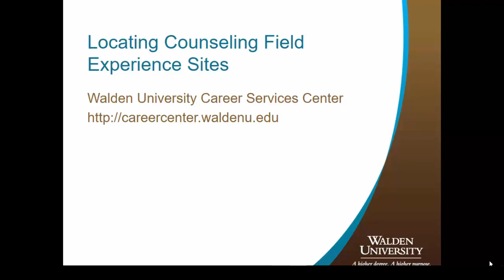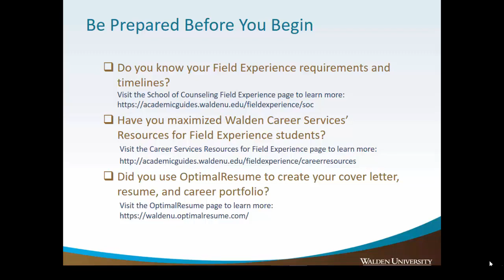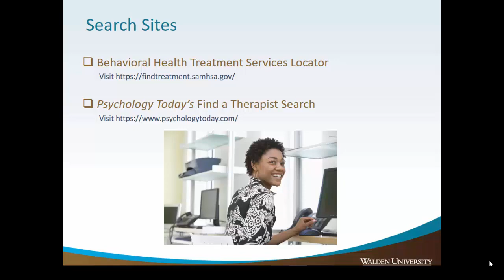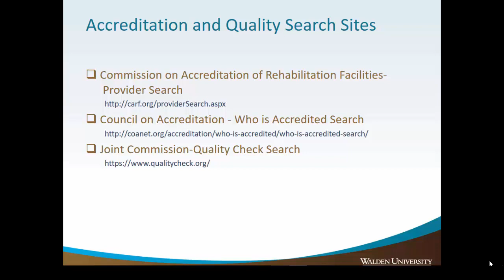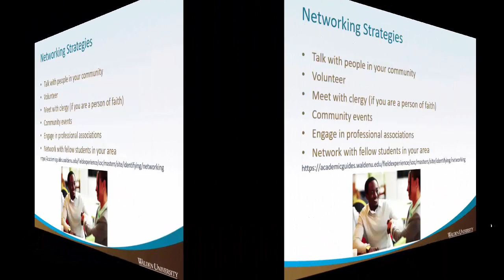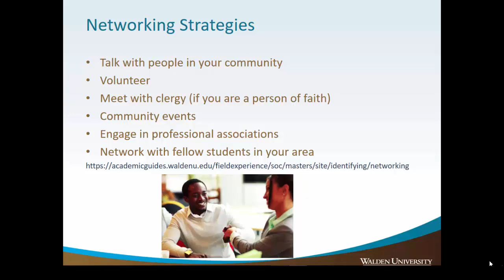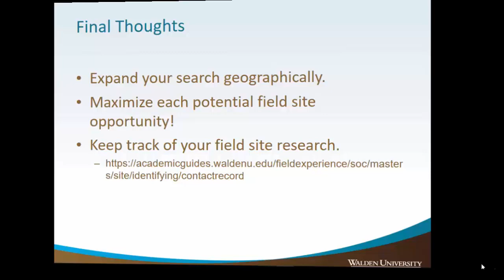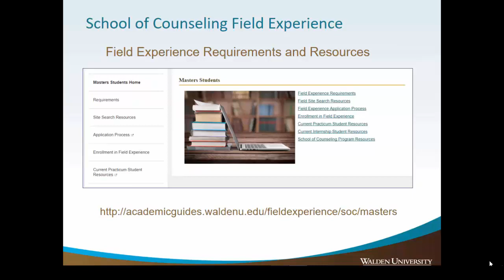Locating Counseling Field Experience Sites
Are you actively searching for a field site to complete your master’s in clinical mental health counseling program requirements? Unsure of where to begin? In this program, we will provide you tools to get started!